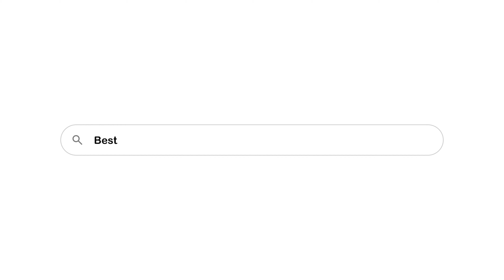The BEST Car Insurance Companies Of 2023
Looking for the BEST Car Insurance Companies in 2023, then look no further!
This video breaks down the best car insurance companies in NC for a few scenarios!

- Video discusses top auto insurance carriers in North Carolina for 2023.
- Based on input from body shops and repair shops about preferred carriers.
- Recommended carriers for positive experience: Erie Insurance, Auto Owners, Cincinnati Insurance, Amica.
- Notable preference for Erie, Auto Owners, Cincinnati in claims handling.
- Amica highlighted as a quality option not represented by independent agents.
- Geico, Allstate, National General mentioned as carriers disliked by repair shops.
- Repair shops reluctant to work with Geico, Allstate, National General, often suggesting customers pay out of pocket.
- For state minimum liability policies, Progressive recommended due to online system and repair shop acceptance.
- National General Insurance suggested for drivers with one DUI due to their data on cautious driving.
- North Carolina Farm Bureau Insurance suitable for drivers with average risk, mid-range credit, and seeking good value.
- Erie Insurance mentioned as the overall winner for customers with homes, clean driving records, and superior credit bundling policies.
- Erie and Auto Owners considered top choices, leaning towards Erie due to better rates.
Provided information on the best auto insurance carriers in North Carolina for 2023.-

🕰VIDEO TIMESTAMP🕰
00:00 Intro
00:08 The Best Auto Insurance Carriers in North Carolina in 2023
00:45 Who Do Auto Body Shop Like to Deal With
01:46 Who Do Auto Body Shop NOT Like to Deal With
02:45 Auto Body Shop Recap
02:57 Best Auto Carrier for State Minimum Liability Only Insurance
03:57 Best Auto Carrier for Driver with DUI/DWI
05:04 Best Auto Carrier for Average Risk Driver with Average Credit
06:12 Best Auto Carrier for Great Driver with Good Credit
07:01 Conclusion

ALLCHOICE INSURANCE LOCATIONS

ALLCHOICE INSURANCE ON SOCIAL

Title: "The BEST Car Insurance Companies In 2023 | North Carolina Car Insurance"
Transcript: "in today's video we're going to discuss the top auto insurance carriers in the state of North Carolina let's get after it today we start our series on the best insurance carrier in North Carolina and we're going to start with auto insurance tell you the top auto insurance carriers in North Carolina from the mouths of people that work at body shops and repair shops yes you've had a claim you go to get your car fixed who do those people really like to deal with so I asked some questions of some friends I have and the answers that I got were actually somewhat surprising not with the carriers that they like to deal with but more importantly the ones that they said do not deal with so let's start with the good stuff let's start with the Positive the carriers that body shops and repair shops really like to deal with number one Erie Insurance Auto Owners Cincinnati insurance and Amica now Erie Insurance is a carrier that we use it's who I use personally so we know their claims handling and claims paying ability is fantastic Auto Owners is another great fantastic carrier to work with and so is Cincinnati when I look at insurance carriers I put those three at the top of my list now maybe not with pricing but with paying claims yes now you might ask well who was Amika I've never heard of them well they're not a small company but they're not a company that's represented by Independent Insurance Agents they actually have a bigger online presence but they don't deal in the same markets as let's say a progressive or Geico or national general so those four Erie Auto Owners Cincinnati and Amica are the top carriers when it comes to what body shops and repair shops have to say now side note bonus when I was having these conversations with these body shops and Repair Shop people they did tell me the carriers that they I least like to deal with